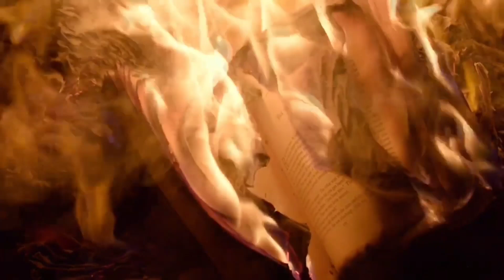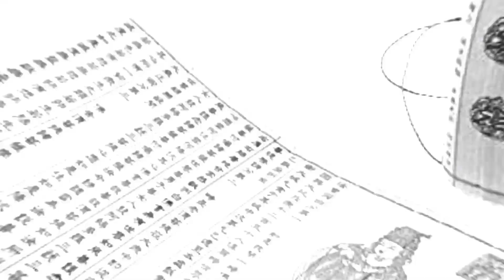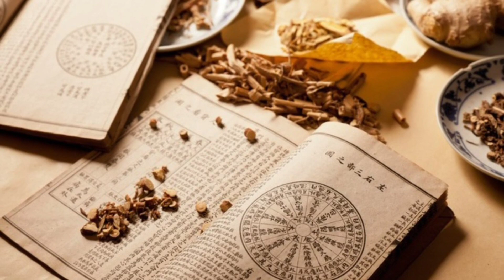Takut Mati, Kaisar Ini Cari 6000 Perawan Demi Keabadian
Qin shi huang atau Shi Huang Ti adalah kaisar yang membangun tembok besar cina. Kaisar dari dinasti Qin yang berhasil menyatukan Cina dan membangun tembok besar Cina. Diluar prestasinya itu, ia seseorang yang menginginkan kehidupan yang abadi. Bagimana kisah lengkapnya. Tonton videonya sampai selesai ya...

Timestamp
00:00 Pembukaan
00:36 Sang Kaisar
03:25 Membangun Tembok Cina
05:03 Mencari Keabadian